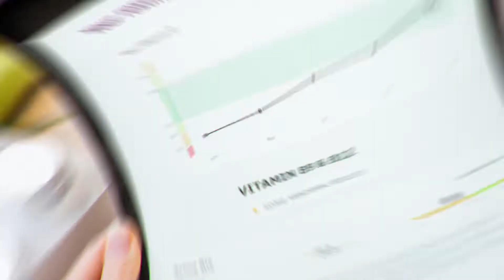⭐ Newly Updated Course ⭐ Nutritional Medicine - Quantum University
Nutritional medicine is the use of evidence-based, nutritional, therapeutic approaches, such as whole food diets that focus on the reduction or elimination of inflammatory and aggravating food groups, supplementation, herbal preparations, and other non-drug modalities to address a host of issues including chronic diseases and select autoimmune conditions, and help clients achieve their best possible wellness state.  Nutritional medicine establishes the scientific basis for the use of diet, vitamins, minerals, trace elements, essential fatty acids, amino acids, other metabolites, and herbs to address both major and minor health concerns.  When used properly, nutritional interventions are safe and very rarely cause any serious side effects.  Virtually non-existent are the tradeoffs or list of warnings necessary when following many drug treatment protocols.

This course provides an overview of nutritional medicine, a nutritional perspective of the pathophysiology of chronic disease, a nutritional approach to inflammation and immune regulation, macro and micro nutrients, the importance of the gut including the gut-brain connection and the ever increasing role a healthy gut microbiome plays in the healing process and prevention of disease, nutrigenomics, and nutrigenetics.